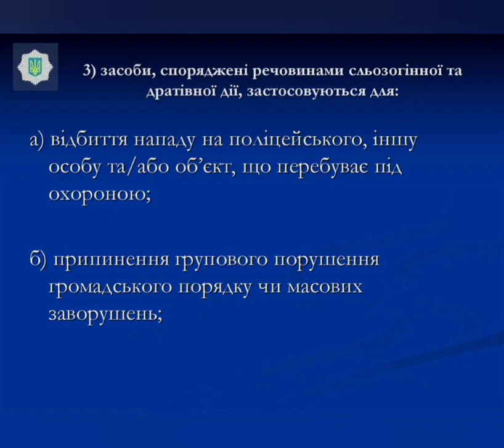Засоби споряджені речовинами сльозогінного та дратівливої дії застосовуються: